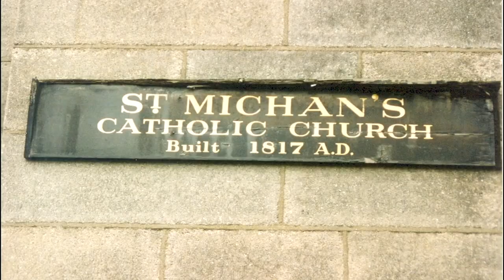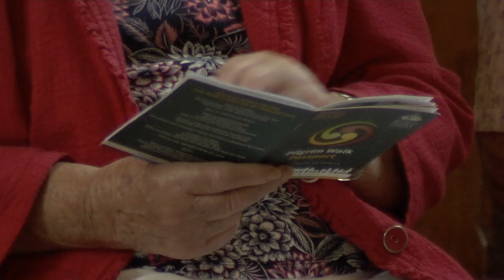Dublin's Oldest Parish: A Witness to History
Currents news' Michelle Powers reports from a Dublin parish that's seen much of the church's history.